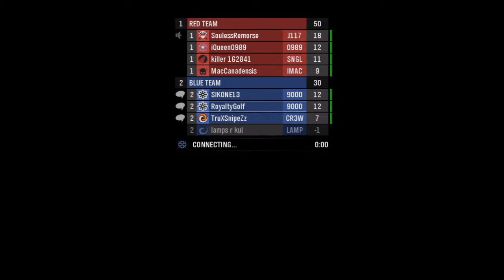Halo Reach HD Test w SIKONE13 and TruXSnipeZz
Hey Guys Finally got my Game Capture device and tried a trial run on Halo Reach here it is check it out